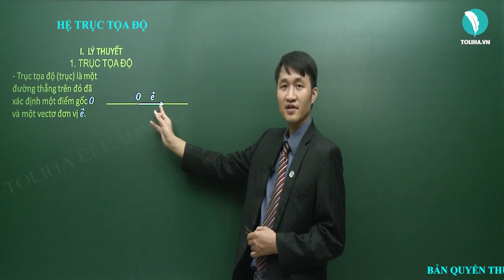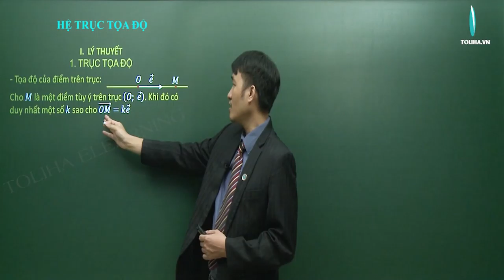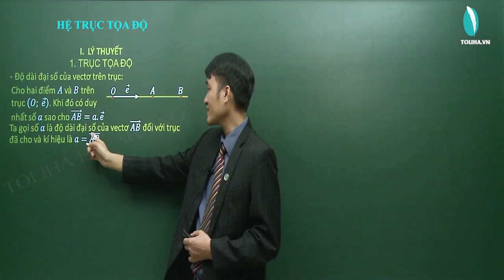Hệ trục tọa độ - Véctơ - Hình học 10 LT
Hệ trục tọa độ - Véctơ
* NỘI DUNG BÀI HỌC:
KIẾN THỨC
Phần I
Phần II

DẠNG 1: TÌM TỌA ĐỘ MỘT ĐIỂM; TỌA ĐỘ VECTO; ĐỘ DÀI ĐẠI SỐ CỦA VECTO VÀ CHỨNG MINH HỆ THỨC LIÊN QUAN ĐẾN TRỤC TỌA ĐỘ
Phương pháp

DẠNG 2: TÌM TỌA ĐỘ ĐIỂM; TỌA ĐỘ VECTO TRÊN MẶT PHẲNG OXY
Phương pháp

DẠNG 3: XÁC ĐỊNH TỌA ĐỘ ĐIỂM, VECTO LIÊN QUAN ĐẾN BIỂU THỨC VECTO

DẠNG 4: XÁC ĐỊNH TỌA ĐỘ CÁC ĐIỂM CỦA MỘT HÌNH
Phương pháp

DẠNG 5: SỰ CÙNG PHƯƠNG CỦA HAI VECTO. PHÂN TÍCH MỘT VECTO QUA HAI VECTO KHÔNG CÙNG PHƯƠNG
Phương pháp